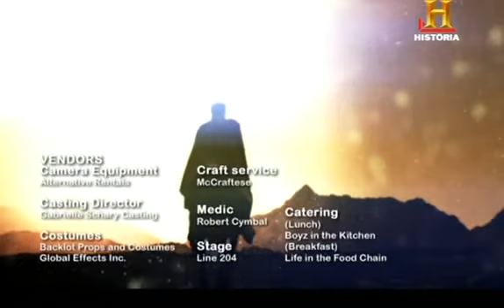Cesar y el gran asedio de Alesia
La batalla de Alesia o el sitio de Alesia fue un enfrentamiento militar librado en el año 52 a. C., en la capital de la tribu gala de los mandubios, la fortaleza homónima. En ella se enfrentaron las legiones de la República romana dirigidas por el procónsul Cayo Julio César, sus legados Tito Labieno y Cayo Trebonio y con Marco Antonio al mando de su caballería, con una confederación de tribus galas liderada por Vercingétorix, jefe de los arvernos. Fue una batalla decisiva que aseguró la victoria final de los romanos en la larga Guerra de las Galias.